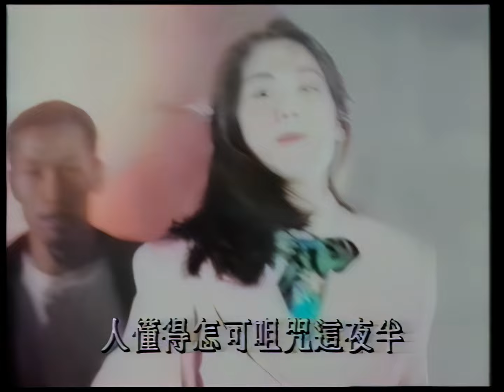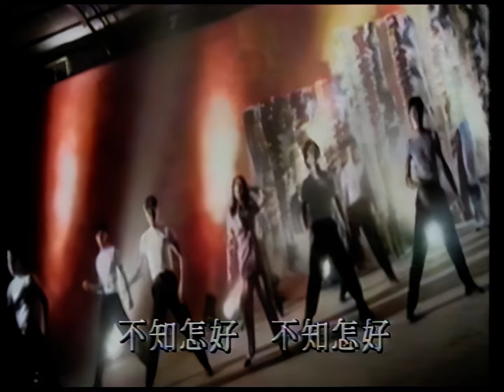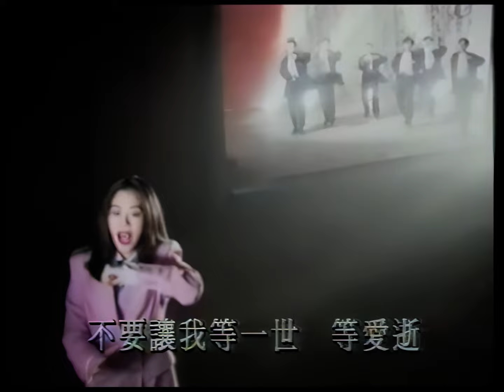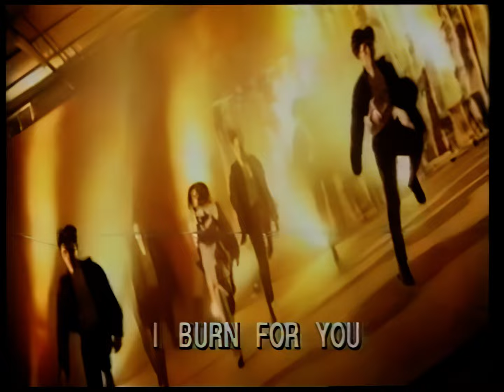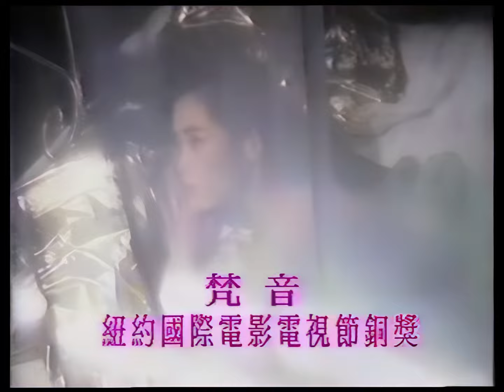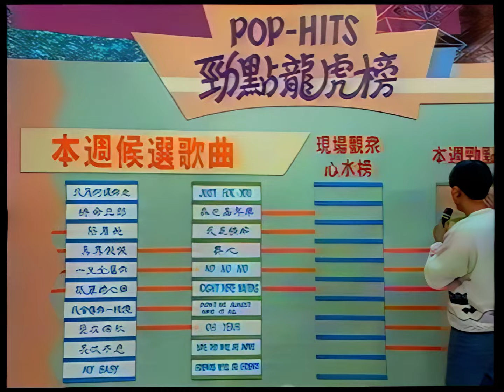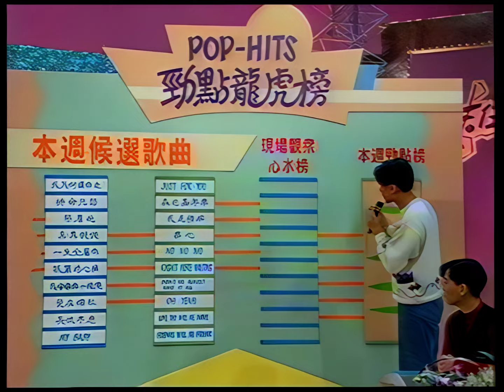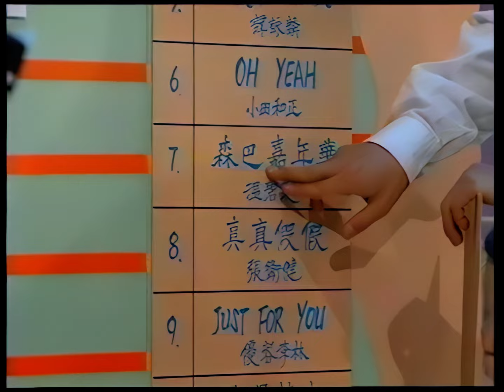關淑怡 - DELA 梵音 週末任你點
梵音
紐約國際電影電視節銅獎